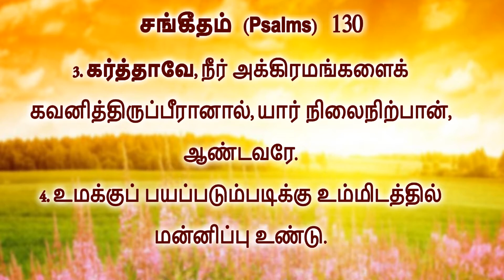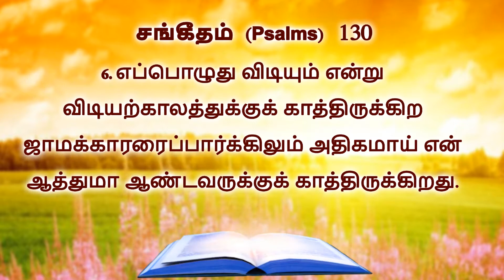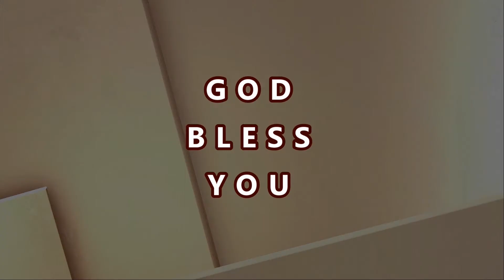Manna Mazhai - Psalms Series - 130